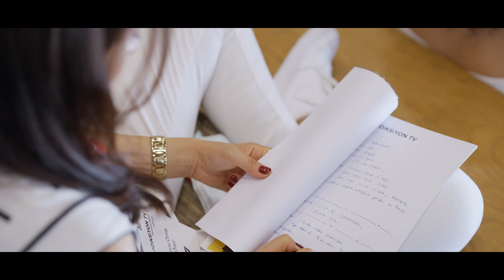Diksiyon ve Etkili Konuşma Eğitimleri İstanbul’da Başladı.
Kayıt için internet sitesindeki formu doldurmanız yeterli.

03 Ekim Pazar, İstanbul Levent - Kolektif House